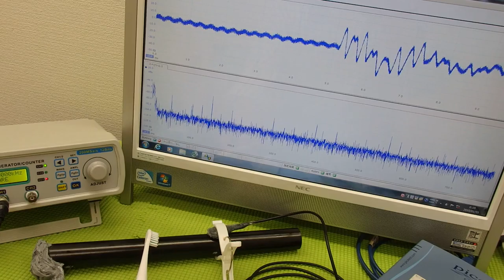音と超音波の組み合わせを利用した超音波制御技術 ultrasonic-labo